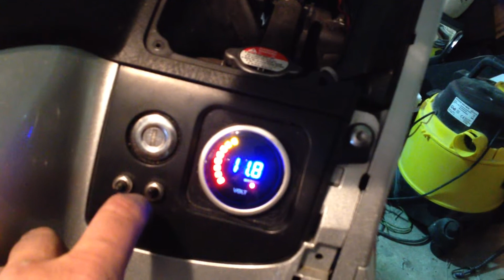Goldwing Unsersbande - mise ne place du voltmètre goldwing 1800